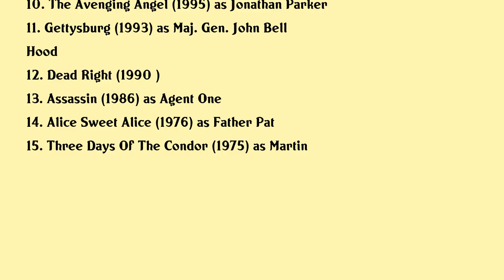Patrick Gorman Movies list Patrick Gorman| Filmography of Patrick Gorman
Patrick Gorman Full Movies List Filmography of Patrick Gorman

Latest movies of Patrick Gorman are:

1. Painter
2. Avengers Endgame
3. Likesharefollow
4. Gehenna Where Death Lives
5. Leaves Of The Tree
6. Train Station
7. American Bandits Frank And Jesse James
8. The Land That Time Forgot
9. Gods And Generals
10. The Avenging Angel
11. Gettysburg
12. Dead Right
13. Assassin
14. Alice Sweet Alice
15. Three Days Of The Condor

Complete list of movies acted by Patrick Gorman are in this video.

Please Comment down your favorite movie of Patrick Gorman